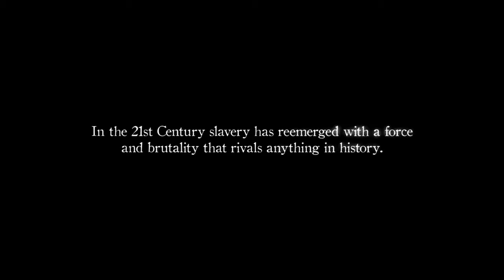The Elephant In The Room